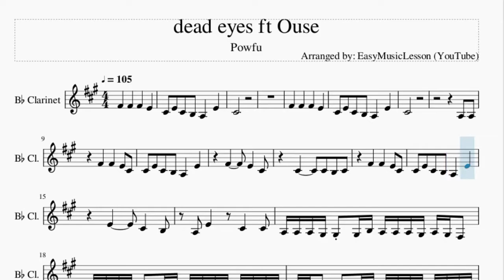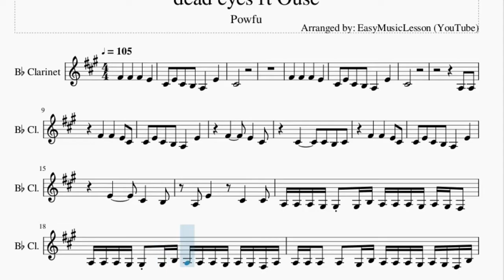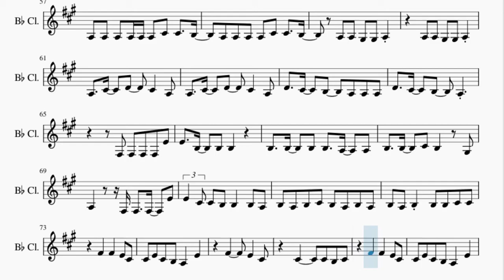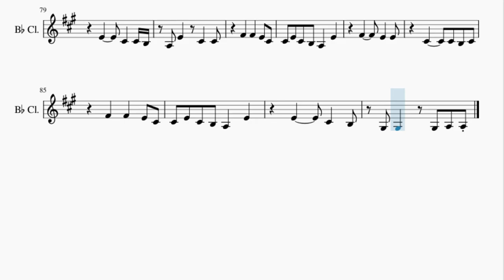Clarinet Sheet Music: How to play dead eyes ft Ouse by Powfu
Here is a sheet music/tab video on the song dead eyes ft Ouse by Powfu on the clarinet. A clarinet sheet music arrangement which is transposed to notes that are easily played by clarinet, for the song dead eyes ft Ouse by Powfu.

EasyMusicLesson teaches you to play the your favorite instrument, through well-arranged sheet music so that you too can learn how to play dead eyes ft Ouse by Powfu on the clarinet as fast as you can. A clarinet sheet music with backing tracks to help your play the song better.

Chords of Clarinet arrangement:
E Min   C Maj   G Maj   D Maj   E Min   C Maj   G Maj

Melody notes of Clarinet:
C#4 E4 C#4 B3 A3   E4
C#4
F#4   F#4   F#4   E4
C#4
A3 A3
F#4   F#4   E4 C#4
E4     C#4   B3
A3 E4   C#4   C#4
A3 A3 A3 G#3 G#3 G#3 B3 A3 A3 A3 G#3 A3 G#3 F#3
A3 A3 A3 G#3 G#3 G#3 B3 A3 A3 A3 G#3 A3 G#3 F#3 A3
A3 A3 A3 A3 G#3 B3 A3 A3 A3 G#3 A3 G#3 F#3 B3
A3 A3 A3 G#3 B3 A3 G#3 B3 A3 A3 A3 G#3 A3 G#3 F#3 B3
A3 A3 G#3 B3 G#3 B3 A3 A3 G#3 A3 F#3
A3 A3 G#3 A3 F#3 F#3 A3 A3 G#3 A3 F#3
A3 A3 A3 G#3 A3 F#3 G#3 B3 A3 A3
A3 A3 A3 A3 A3 G#3 G#3 A3 A3 F#3
A3 A3 A3 G#3 G#3 B3 A3 G#3 F#3 G#3 B3
A3 A3 G#3 A3 G#3 B3 A3 A3 A3 G#3 B3
A3 G#3 A3 G#3 B3 A3 A3 G#3 A3 F#3 G#3
A3 A3 A3 A3 G#3 F#3 A3 A3 A3 F#3 B3
A3 G#3 B3 A3 F#3 A3 G#3 F#3 G#3 B3
A3 A3 G#3 A3 G#3 B3 A3 G#3 F#3 B3
A3 G#3 B3 A3 F#3 A3 G#3 F#3 A3
A3 G#3 A3 F#3 A3 G#3 A3 G#3 F#3 A3 A3
E4     C#4   C#4 B3
F#3 F#3 F#4   E4   C#4
A3 A3 A3 C#4   B3   C#4
A3 A3 A3 C#4   C#4   B3
A3 A3 A3 B3   C#4   A3
A3 A3 A3 E4   C#4 B3 C#4
A3 A3 A3 A3   B3   G#3
F#3 G#3 F#3 G#3   A3   F#3
C#4 C#4 B3 C#4   E4   E4
A3 A3 A3 F#4 F#4 E4 E4
E4 E4 E4 E4   C#4   C#4
B3 B3 B3 A3 B3 B3 C#4 C#4
C#4 C#4 B3 C#4 C#4 E4 E4
A3 A3 A3 F#4 E4 C#4 C#4
C#4 C#4 B3 C#4   C#4   C#4
B3 B3 B3 A3 C#4   C#4 B3 A3
A3 A3 A3 A3 A3 A3 C#4 C#4   B3
A3 A3 A3 A3 C#4 C#4   B3
A3 A3 G#3 G#3 A3
A3   C#4   D4   C#4   A3
D4   C#4   B3   A3 A3 A3
B3   B3   C#4 B3   G#3
A3     F#3 F#3   F#3   E4
E4 C#4 C#4 B3 B3   B3 A3
B3 A3 B3 C#4 B3 A3 B3 A3
B3 A3 B3 B3 B3 C#4 C#4
E4     C#4   B3
G#3 G#3   G#3 A3 A3